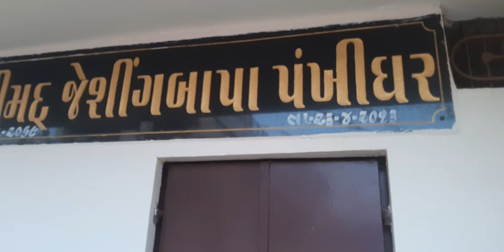RANKAR DJ KHEDBRAHMA (4)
BHILODA  ધોલવાણી  NI MOJJ